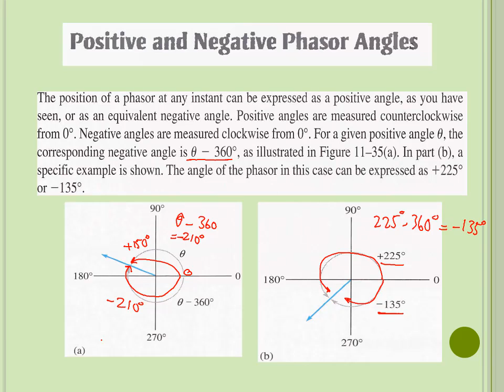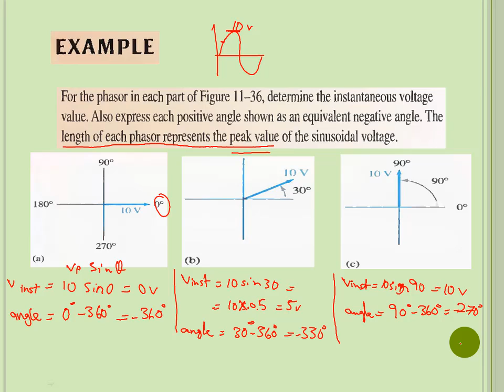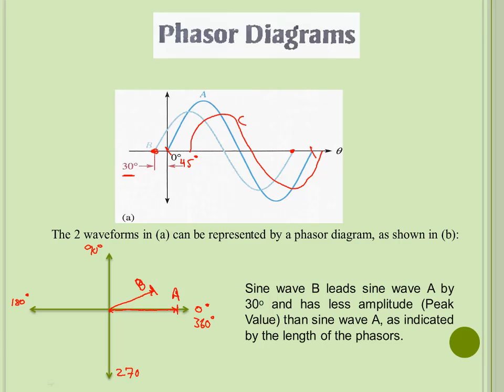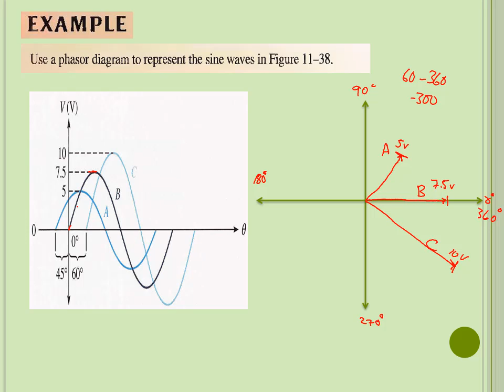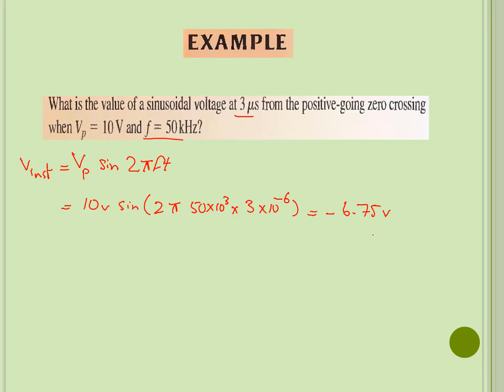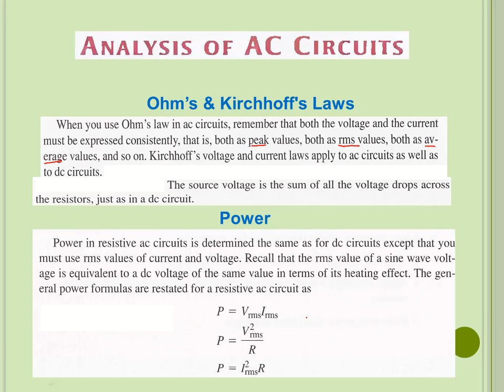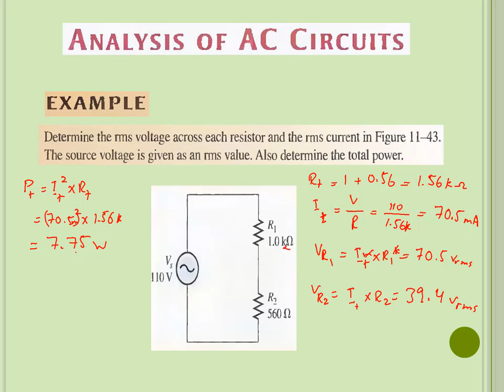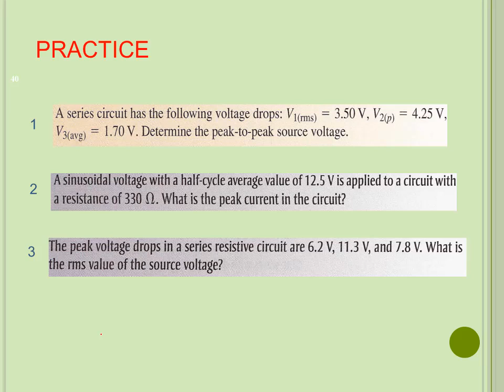ELET 102 AC Circuits Lecture 3